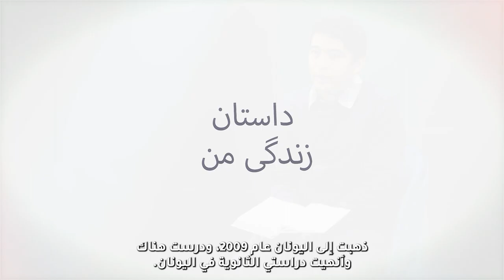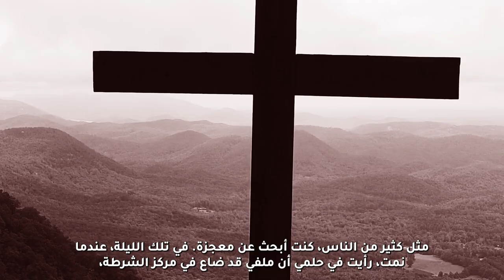هذه قصتي | اختبار الأخ يوحنا